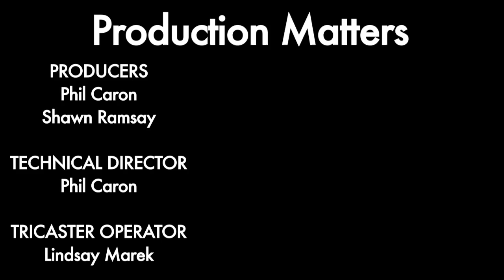Production Matters - Sarah Fisher Interview - May 11 2012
A chat with Degrassi's Sarah Fisher about her new music video "You Weaken Me".  This was shot shortly after the filming of the video, which was done with a majority of the crew being Trebas film students.  We've done a couple of prior Production Matters episode, but this is the first one to be edited together.  It's been fun to practice hosting an interview through this series!  Future episodes may be on the Trebas youtube page, but since I did post-editing on this one I was able to share it personally.  Hope some of you find it cool!